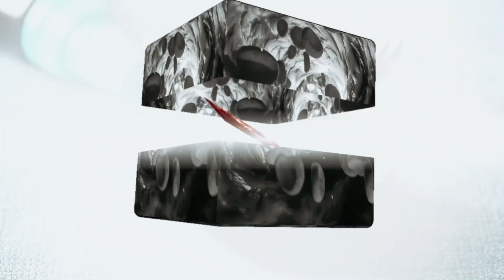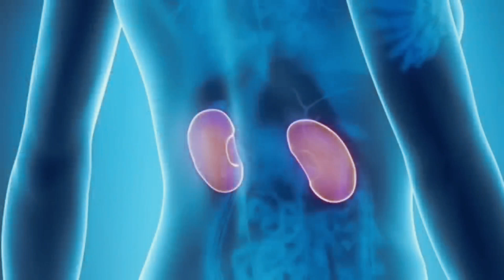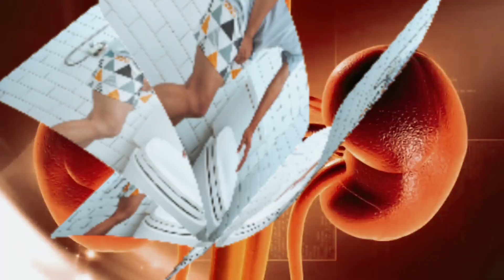Što boja URINA govori o Vašemu zdravlju?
Boja vašeg urina može otkriti mnogo toga o vašem zdravlju. Od bistre, žute, narančaste do smeđe ili crne – svaka nijansa može biti znak hidratacije, prehrane ili čak ozbiljnijih zdravstvenih stanja. U ovom videu Mario objašnjava što pojedine boje znače i kada je vrijeme za posjet liječniku.

📌 Vremenske oznake:
⏳ 0:00 - Uvod: Zašto je boja urina važna?
⏳ 0:15 - Što uzrokuje promjene boje urina?
⏳ 0:59 - Zdrava boja urina – što je normalno?
⏳ 1:59 - Kada urin postaje znak dehidracije?
⏳ 2:30 - Narančasti urin – jetra, dehidracija ili lijekovi?
⏳ 3:15 - Smeđi urin – potencijalno ozbiljan signal!
⏳ 4:45 - Crveni urin – prehrana ili infekcija?
⏳ 5:45 - Crni urin – što ga može uzrokovati?
⏳ 6:30 - Mutni, mliječni urin – infekcije i minerali
⏳ 7:30 - Pjenasti urin – dijabetes i infekcije bubrega
⏳ 8:15 - Jeste li primijetili promjene u boji urina? Podijelite u komentarima!
⏳ 8:38 - MarioLab - Prirodni pristup zdravlju i liječenju

📚 Kupite moje knjige i saznajte više o prirodnom liječenju!
🌍 Kontaktirajte MarioLab centar za konzultacije i liječenje:
🌐 Web stranica: mariolab.hr
🏥 Adresa ordinacije: Oreškovićeva 1, 1000 Zagreb , Hrvatska

📢 Pretplatite se na kanal Mariolab i pratite nove videozapise o zdravlju, prirodnom liječenju i nutricionizmu! ✅🔔